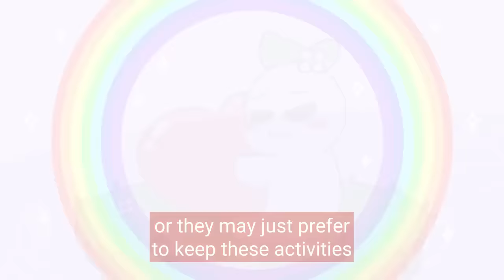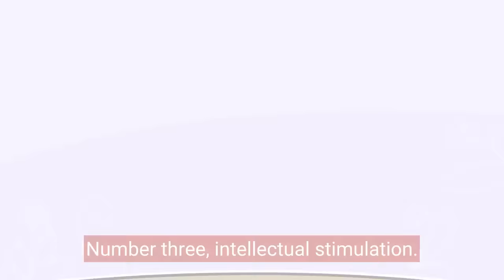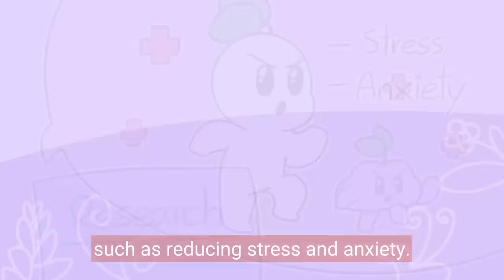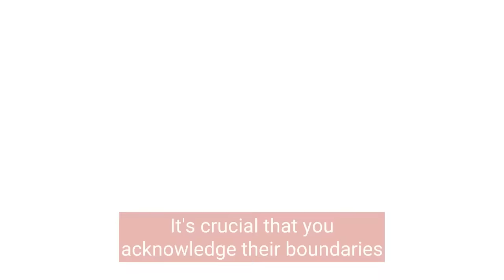4 Things Introverts Secretly Love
Are you an introvert who feels like your secret loves are often misunderstood? Well, you're in for a treat! In this video, we're diving into the world of introverts and revealing 4 Things Introverts Secretly Love. Get ready to nod your head in agreement and relate to the experiences and passions that make introverts tick!

Our goal is to create a sense of connection and understanding, bridging the gap between introverts and extroverts. Even if you're an extrovert, this video will provide valuable insights into the world of introversion, helping you understand and appreciate the introverts in your life.

Writer: Clarisse Delos Reyes
Editor: Rida Batool
Script Manager: Kelly Soong
Animator: AwesomeKickArt
Production Assistant: Thomas Kang
Youtube Manager: Cindy Cheong

REFERENCES:

Cain, S. (2012). Quiet: The Power of Introverts in a World That Can't Stop Talking. Broadway Books.

Dembling, S. (2012). The Introvert's Way: Living a Quiet Life in a Noisy World. Perigee Books.

Brosschot, J. F., Gerin, W., & Thayer, J. F. (2006). The perseverative cognition hypothesis: A review of worry, prolonged stress-related physiological activation, and health. Journal of psychosomatic research, 60(2), 113-124.

Jung, C. G. (1971). Psychological types. Princeton, NJ: Princeton University Press.
Zhang, L., Chen, Y., Chen, L., Liu, B., Zhang, J., & Wang, J. (2018). Personality and job satisfaction: The mediating role of job crafting. Frontiers in psychology, 9, 2173.

Helgoe, L. (2008). Introvert power: Why your inner life is your hidden strength. Sourcebooks, Inc.

Johnson, M. (2022). Understanding introversion: Why introverts tend to keep their hobbies and passions to themselves. In P. Smith (Ed.), Advances in Personality Psychology (pp. 125-140). New York, NY: Springer.

Laney, M. O. (2002). The Introvert Advantage: How to Thrive in an Extrovert World. Workman Publishing Company.